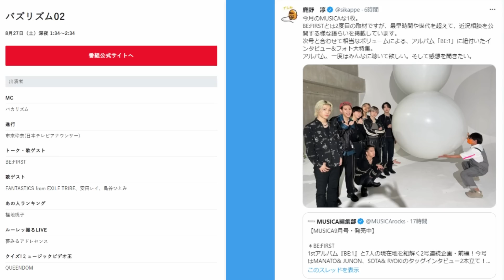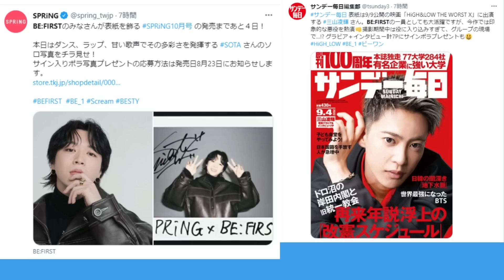【BE:FIRST】新しいテレビ出演情報や各種メディアでの特集が凄い！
仕事前ですのでラジオ配信で失礼します。
テレビ出演も含めた、様々な情報がありましたので共有です。
これも一部しか共有できておりませんが、色々と楽しみですね☆

鹿野さんのツイート

SPRiNG 2022年10月号

AERA関連のページ

CUT関連のページ

【Rock in Japan 2022 こと ロッキン に関するレポート動画】
【BE:FIRST】ロッキン観てきました！で…実際どうだったか現地のことを語ります。
（ロッキン2022 レポ Part1）

【BE:FIRST】ニュースでは分からない現地の状況を深堀り！これがロッキンか…！2組の重要共演者とは？（個人的意見）
（ロッキン2022 レポ Part2）

BE:FIRSTが普通に客席で！？SKY-HIのステージレポ！シュントが憧れのあの人に…！
（ロッキン2022 レポ Part3）

【セカンドチャンネル。こちらのメインチャンネルよりも多様なジャンルを取り扱います】
グランパンパースの線香花火メモリーズ

【自作曲関連の動画やブログなど】
篝火（かがりび） 【グランパンパース自作曲 with 和楽器メタルプロジェクト】

【和楽器で】春の海ノ歌‹春の海MetalCover2022›
※OPとEDで流れている曲のフルバージョン
（私のチャンネルではなく、和楽器メタルプロジェクトのチャンネルです）

春の海ノ詩‹春の海MetalCover2022› 歌詞
※グランパンパースのブログ『線香花火ブルース』にて

【占いの資格関連】
タロット占いの資格を取りました。次の挑戦も決まっています。

※基本はアーティストのファンとしての言葉を語る動画投稿をしておりますが、別個で占いの勉強をしていまして、そちらのことを取り入れた動画を撮ることもあります。

【BE:1関連】
SKY-HIのツイート

BE:FIRST / Scream -Music Video-

BE:1　購入する場所などのリンク集

【BE:FIRST GLOBAL】
BE:FIRST GLOBAL

【BE:FIRST関連】
Jonas Blue,BE:FIRST｢Don’t Wake Me Up feat. BE:FIRST｣
ダウンロード&ストリーミング リンク集

Betrayal Game ストリーミング　ダウンロード　リンク集

BE:FIRST / Betrayal Game -Music Video-

Bye-Good-Bye ダウンロード&ストリーミング リンク集

Brave Generation ダウンロード&ストリーミング  リンク集

BE:FIRST / Brave Generation -Lyric Video-

【Aile the Shota関連】
2nd EP 『IMA』ダウンロード&ストリーミング リンク集

Aile The Shota / IMA (Prod. KNOTT) -Official Audio-

AINNOCENCEのストリーミング&ダウンロードのリンク集

Aile The Shota / Like This feat. Nenashi -Lyric Video-

Aile The Shota / AURORA TOKIO (Prod. Shin Sakiura) -Music Video-

【Edhiiii Boi関連】
15th Dream ダウンロード&ストリーミング リンク集
※RUI TAIKIとのコラボ楽曲集

｢おとぎ話｣ ダウンロード&ストリーミングサイトリンク集

Lyric Video

B-Town

【初見の方へ グランパンパースの紹介】
グランパンパースという奇妙な名前は、元々私が音楽と言うかラップをやっていたときに、先輩に付けてもらった名前です。
プロやメジャーレーベルに所属していたラッパーではありませんが、自分でイベントを開催したり、ライブに出たりして副業として楽しく活動をしておりました。
その時の名前を、YOUTUBEでも使わせて頂いております。
トークが多めで、占いなども混ぜつつで語ります。
占いに関してはタロットリーディングマスター資格を保有しています。
なお、顔出しの動画と、画像だけのラジオ配信のパターンで、その時の状況で使い分けてアップしています。
結果的に試行錯誤しながら、皆様のおかげで、ありがたいことに登録者10000人は到達することができました。
取り扱っているトピック以外にも、自分の辿ってきた人生や音楽の嗜好などを語りながら言いたいことを言っていくスタイルです。
もしご興味のある方はぜひ他の動画もご覧ください。
動画を上げる本数が多いので、ご興味のあるタイトルやサムネのものだけでも、もちろん大丈夫です